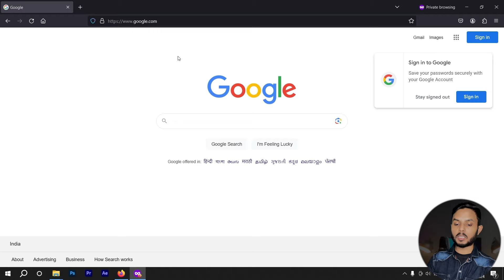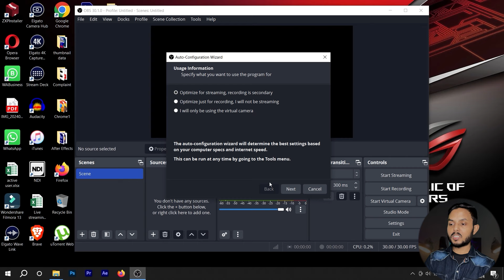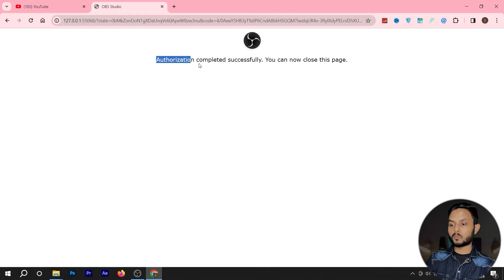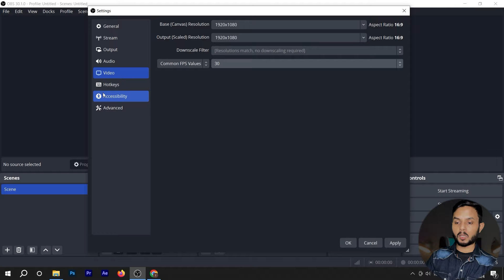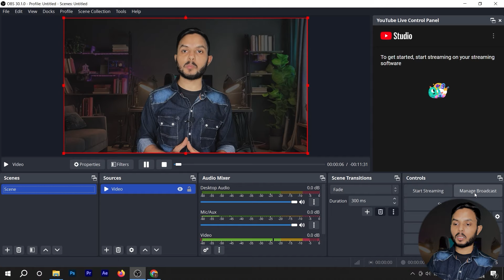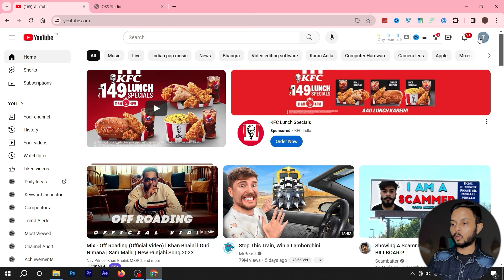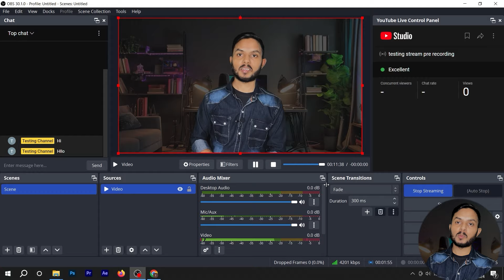How to Live Stream Pre-recorded Videos on YouTube 2024 FREE | Record Video Ki Live stream kaise kare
In this informative YouTube video, we will guide you on how to live stream pre-recorded videos on popular platforms like YouTube and Facebook. We will walk you through the step-by-step process, explaining the necessary tools and settings required to successfully live stream your pre-recorded content. By following our instructions, you will be able to engage with your audience in real-time, answer their questions, and create an interactive experience. Don't miss out on this opportunity to enhance your online presence and connect with your viewers.

if you are looking
Live Stream Pre-recorded Videos
how to live stream pre recorded video on youtube
 obs se live stream kaise kare
 pre recorded video on youtube live
 how to live stream youtube on pc

Video Credit :- @itexplorer